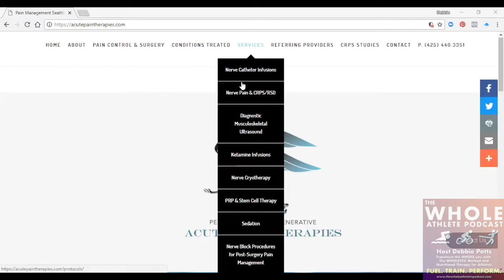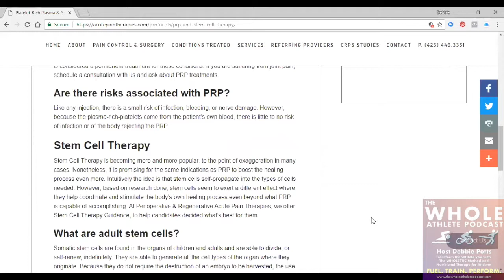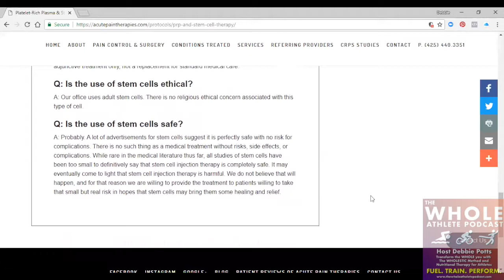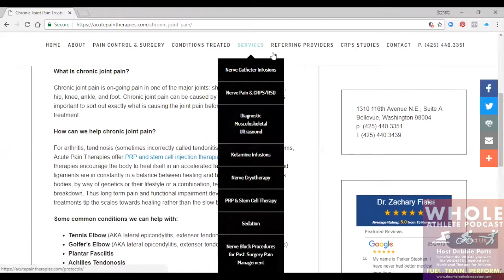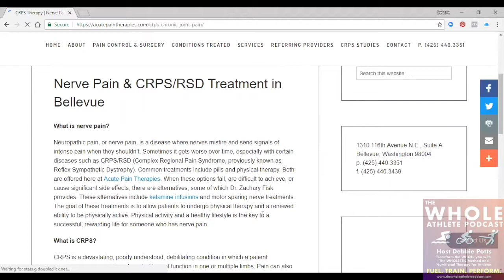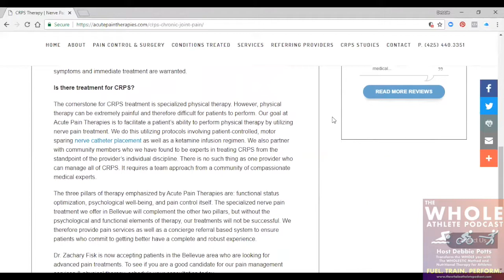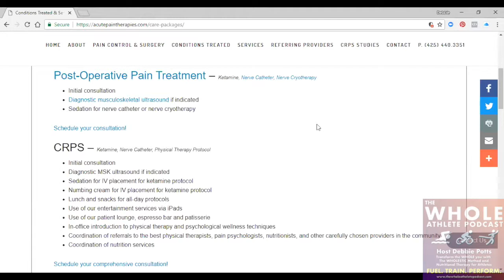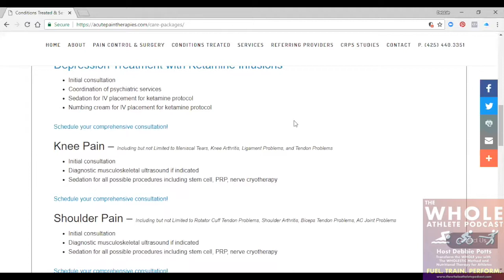Acute Injuries Pain Relief with Dr. Zach Fisk - The WHOLE Athlete Podcast 176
Dr. Zach Fisk began his medical career at the VA Puget Sound Healthcare System, serving as an anesthesiologist to veterans in Seattle. There he founded and served as the director of the Division of Acute Pain and Regional Anesthesia. Among his accomplishments there: standardizing nerve blocks and catheters for surgical patients, making ketamine infusions protocols that enabled this medication to become available to all patients for post-operative pain control, and teaching doctors and other staff members at the VA how to manage post-operative pain more effectively.

The original intent of his clinic was to attack the opiate problem from a preventative standpoint. In this episode, we talk about athletes recovering from acute injuries, treatments, painkillers, recovery, and more.

REPAIR. RECOVERY. REBUILD.

Biohacks for the Athlete to improve performance in life and sports.

The WHOLESTIC Method: Manual & Workbook: Transform the WHOLE you from the Inside Out